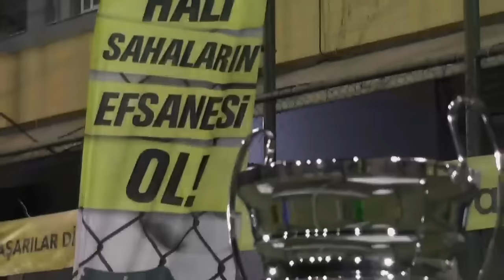Şampiyonluk Klibi Farklı Açı / İZMİR / iddaa Rakipbul Ligi 2015 Kapanış Sezonu